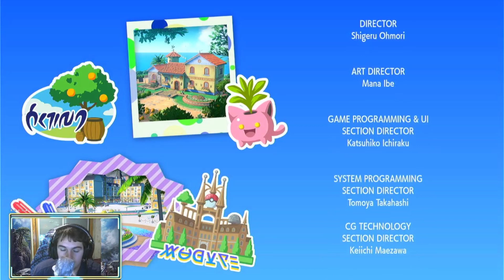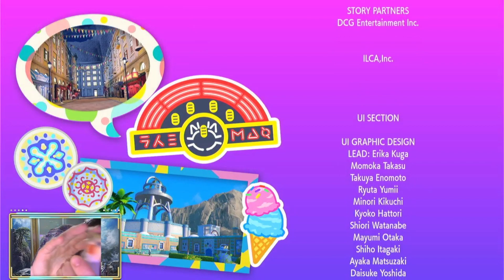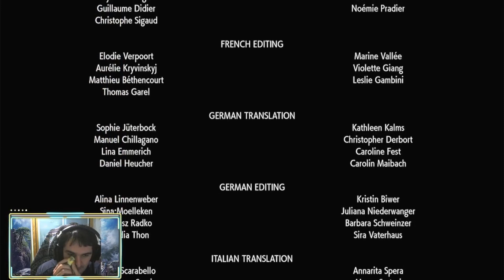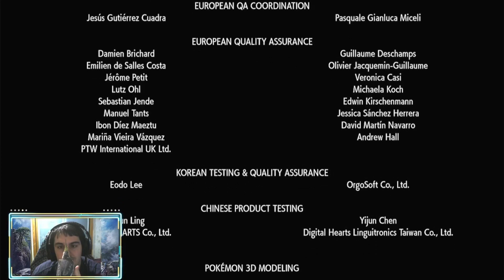Duelo con Albora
Comienza la aventura en esta nueva entrega de Pokémon en Paldea. Descubriremos el mundo basado en España con la ayuda de Fuecoco en Pokémon Escarlata.